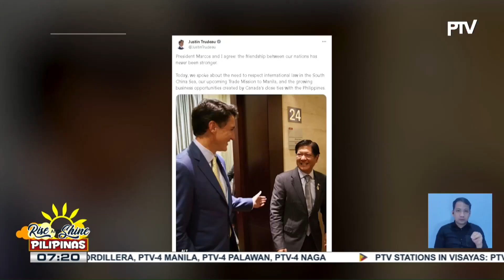Pilipinas at Canada, nagkasundong palakasin pa ang relasyon